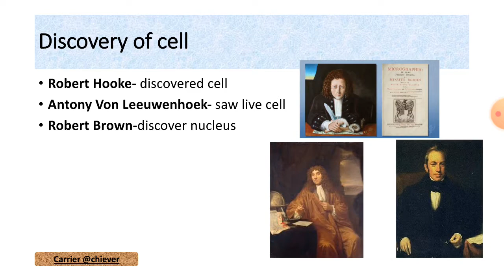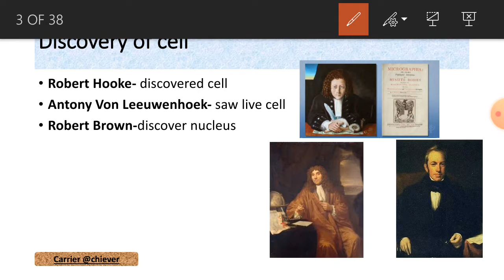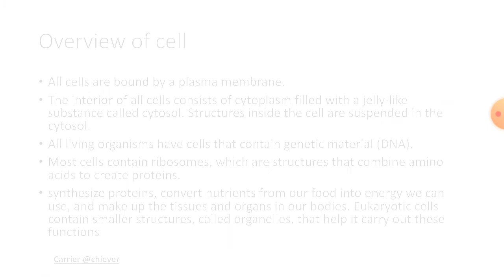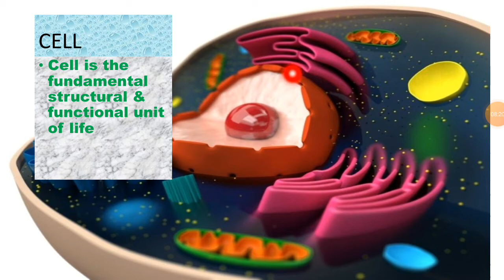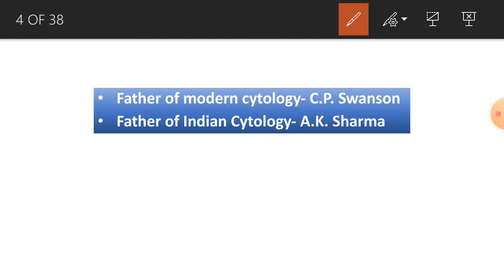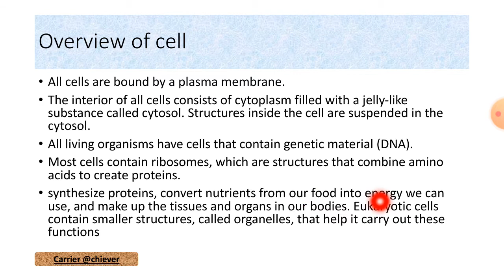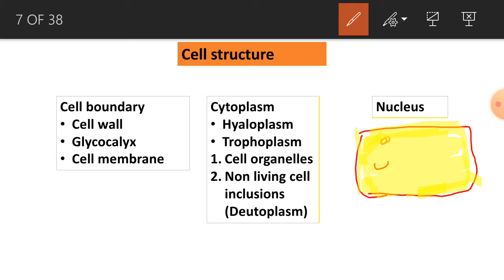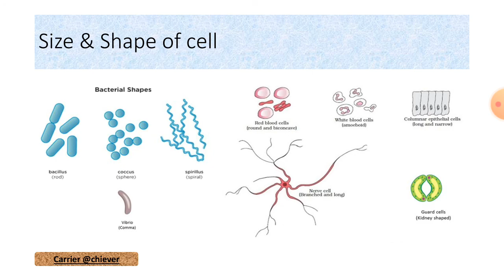Cell Biology -introduction, history of cell, cell theory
The following video discussed about the Cell biology. Topics including -
@00:01 Introduction
@01:44 overview
@02:29 discovery of cell
@04:58 cell theory
@12:36 cell structure
@16:32 cell shape